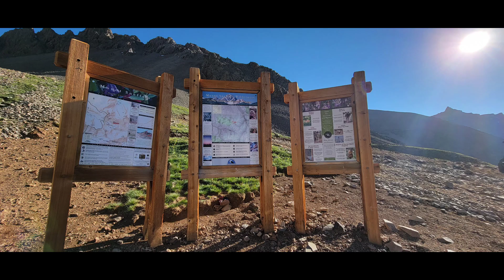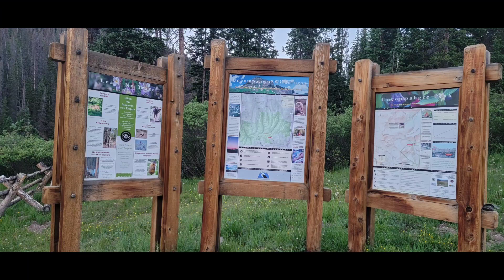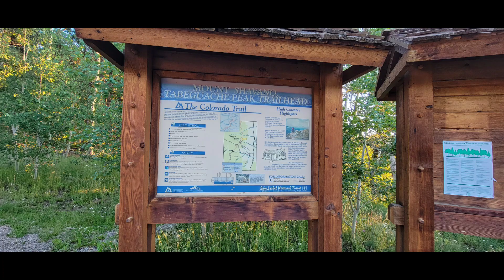Three 14ers in Five Days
Solo hiking Mt. Sneffels, catching the 4th of July fireworks in Quray, hanging out in Telluride, hiking Uncompaghre Peak and Mt. Shavano. A girl needs some solo time in nature doing cool stuff.